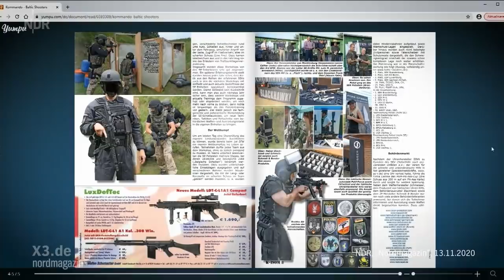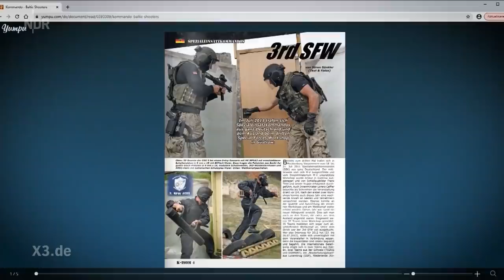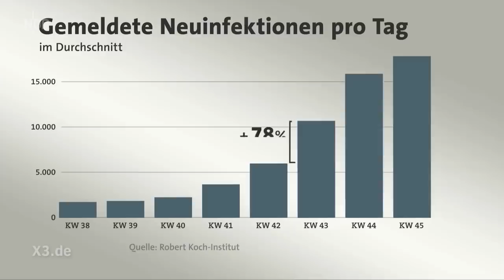Extra 3 vom 18.11.2020 mit Christian Ehring | NDR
MV-Minister Caffier - dubioser Waffenkauf | Forchheim testet sich Corona schön | Corona-Hilfen: Kompliziert und langwierig | Immer mehr Plastik und Verpackungsmüll - Christian Ehring zeigt den Irrsinn der Woche.

0:00:00 Start
0:00:04 MV-Minister Caffier und ein dubioser Waffenkauf
0:05:48 Corona: Welche Maßnahme hilft?
0:08:56 Realer Irrsinn: Forchheim testet sich Corona schön
0:11:37 Corona-Hilfen: Kompliziert und langwierig
0:15:38 Corona-Leugner, Querdenker, Verschwörungstheorien
0:25:40 Immer mehr Plastik und Verpackungsmüll